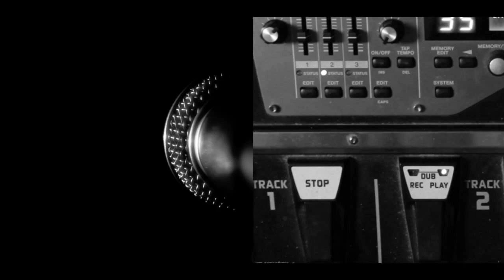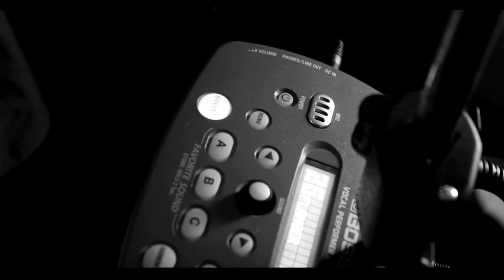kike Naranjo - flute - Performance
Loop station rc300 - Vocal effects boss Ev-5 - Kaossilator 2- Cover